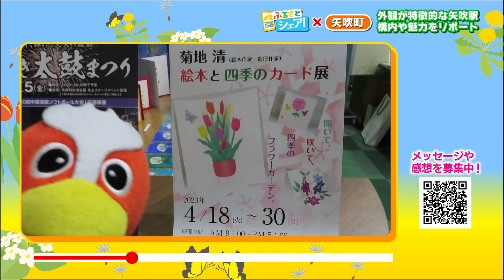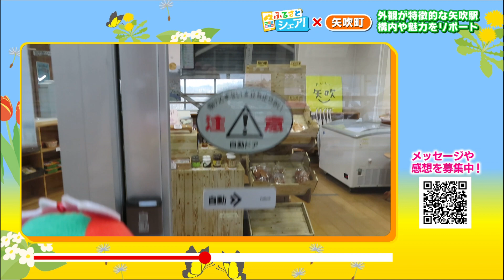【ふるさとシェア】矢吹町 外観が特徴的な駅の魅力をリポート！（2023/4/25）